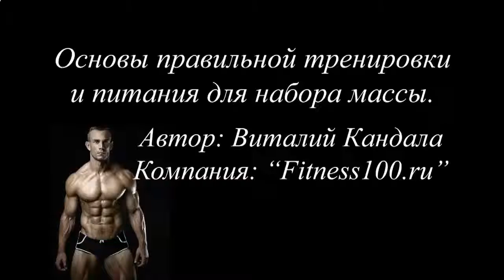КАК БЫСТРО НАКАЧАТЬ ПРЕСС ДЕВУШКЕ ЗА НЕДЕЛЮ